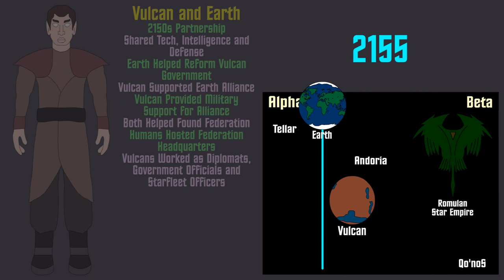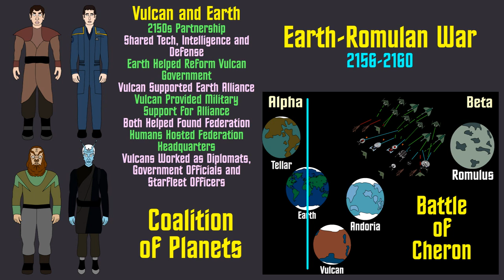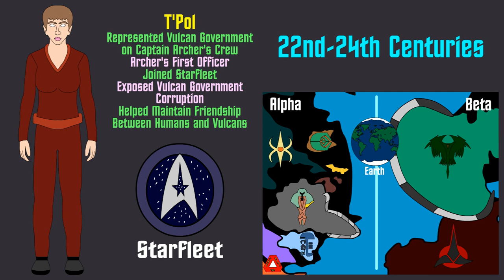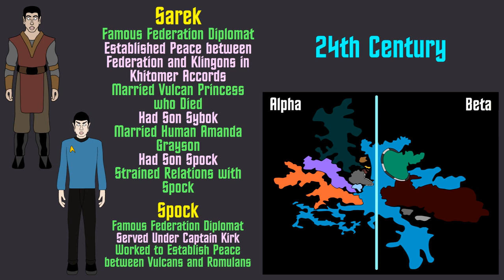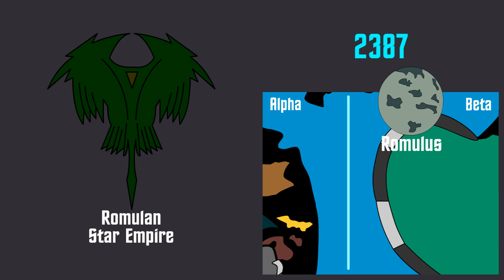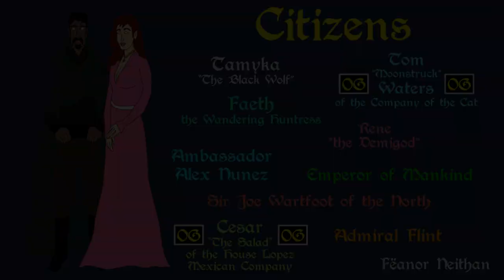Star Trek: History of the Vulcans (Part 2 of 2)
A brief history of the Vulcan species, part 2 explores the 22nd-24th Centuries and the Kelvin Timeline. Based on the Universe of Star Trek, created by Gene Roddenberry.

Freefolk - $1.99
Monthly Schedule

Citizen - $4.99
Monthly Schedule

Patrician - $14.99
Monthly Schedule

Revan Audiobook

Amazon Canada Link:

Ebook, Paperback and Audiobook: